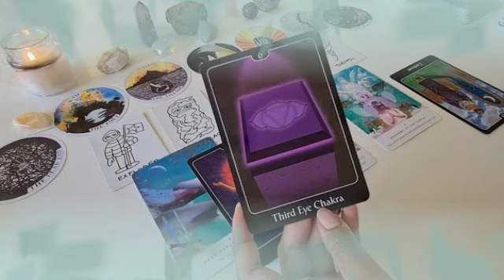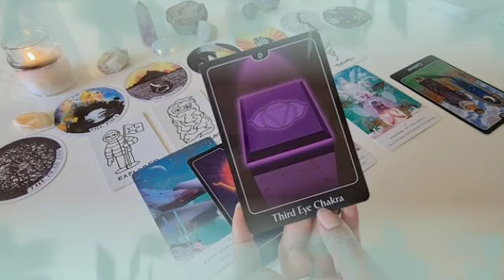توقعات برج الجدي 👀 شخصان بخطوتان🤔واحد منهم سام💔هقولك مواصفاته👌حب فى طريقك الأن🔥